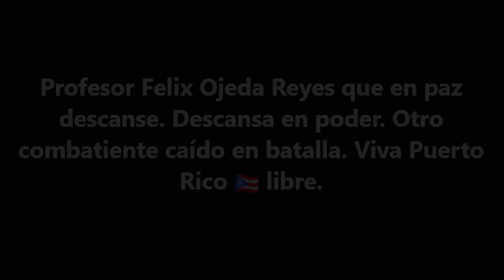Somos Caribe Apoyo a la Colmenita que visita a Puerto Rico